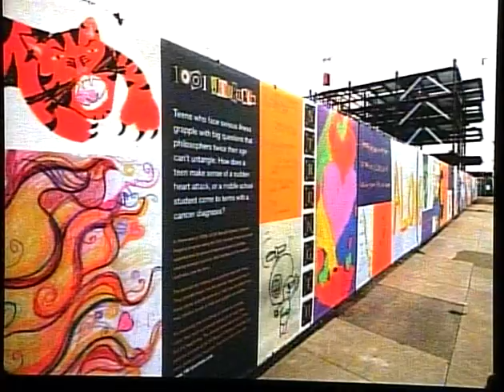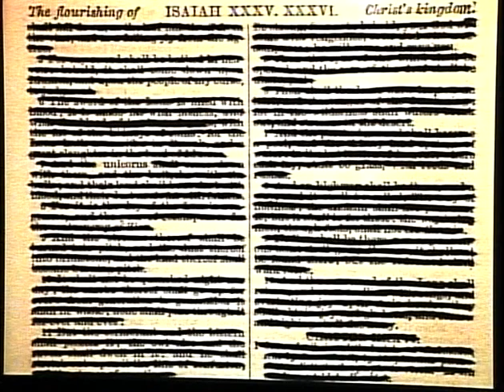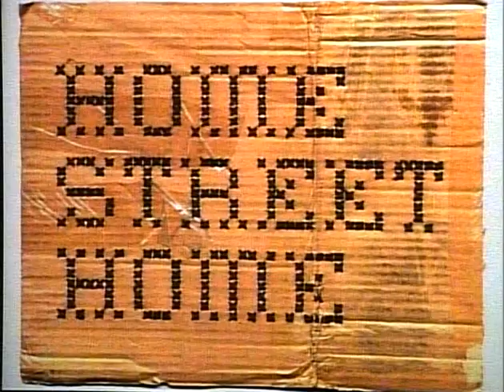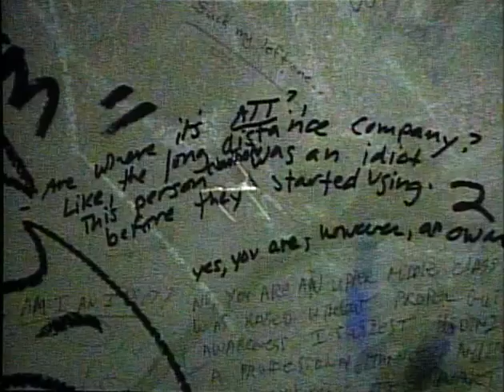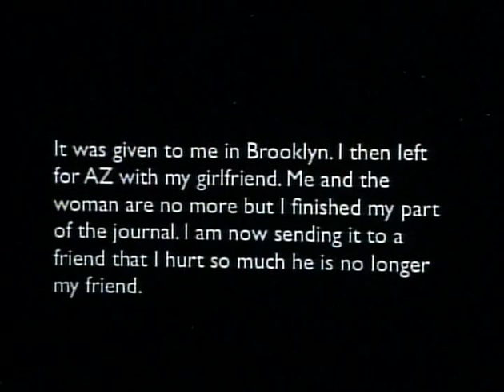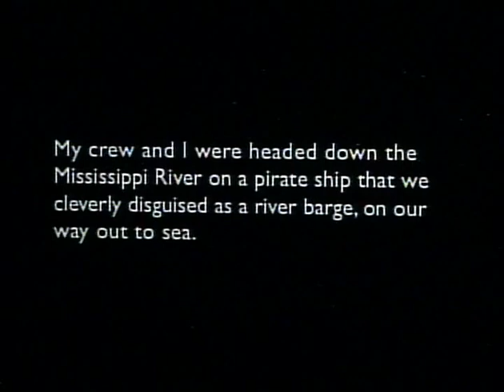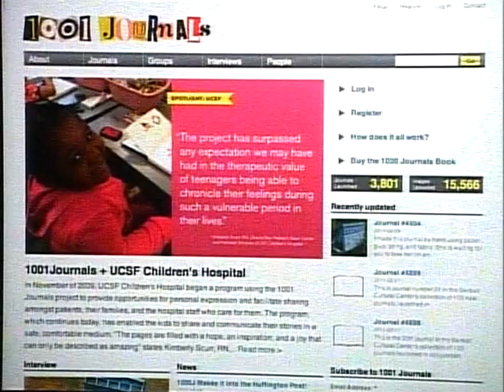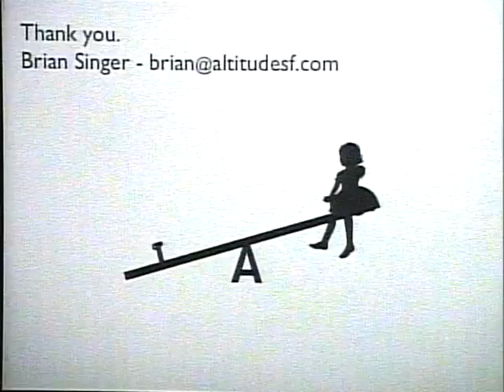Brian Singer | AIGA Colorado Speaker Series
Recorded November 8, 2011 at the Denver Art Museum.